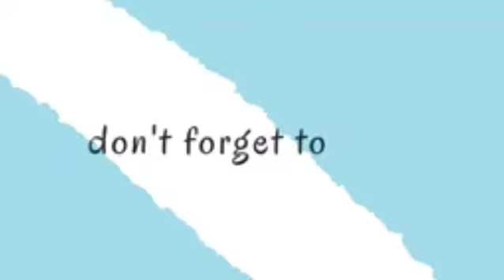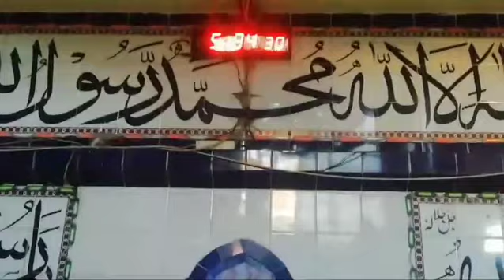jamiya masjid Al madina in town ship market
A madina makkah famousshorts islamiccity madinaview vlog travel mosqueroad home A beautiful mosque in town ship market.